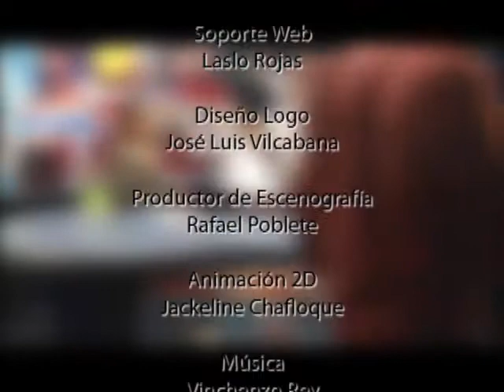Deysi Cori sobre los laureles deportivos: "en el momento que me lo merezca, me los darán"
Deysi Cori volvió a reiterar que pese a las ofertas de defender a otros países, ella seguirá jugando por nuestro país, "recibí propuestas de España y de Argentina para representarlos, pero tomamos la decisión con la familia de seguir representando al Perú",

Respecto a la entrega de los laureles, que para muchos, los debe recibir, Deysi prefiere guardar un perfi bajo, "no he pedido que me entreguen los laureles, en el momento que me lo merezca, me los darán", resaltó.

En noviembre, Deysi Cori viajará a Brasil y el próximo año estarña presente en la Copa del Mundo de la categoría absoluta. "Me gustaría ser campeona del mundo y me gustaría, mas adelante, ayudar a las personas más necesitadas como lo hicieron conmigo", puntualizó.